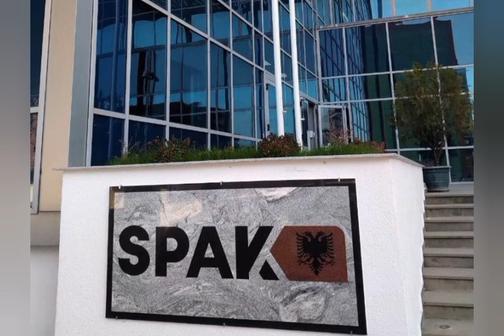Ish-ministrat në SPAK për sterilizimin: Beqja dhe Cani nën hetim për rolin në dhënien e koncesionit